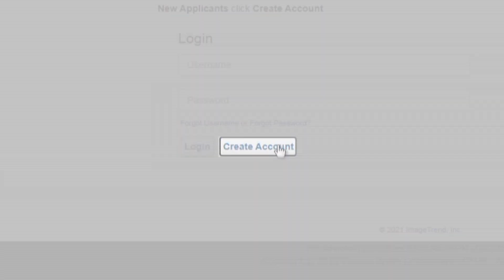Virginia Beach EMS recruiting volunteers to help administer COVID-19 shots